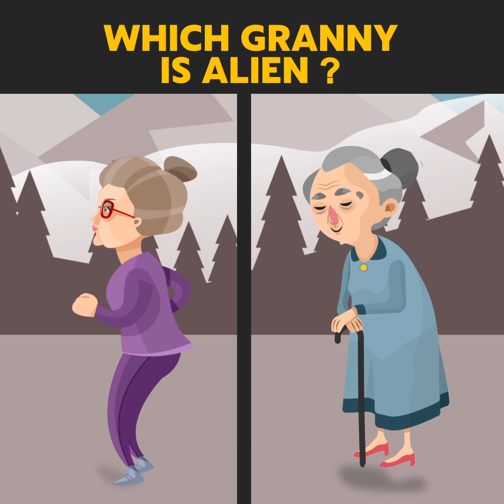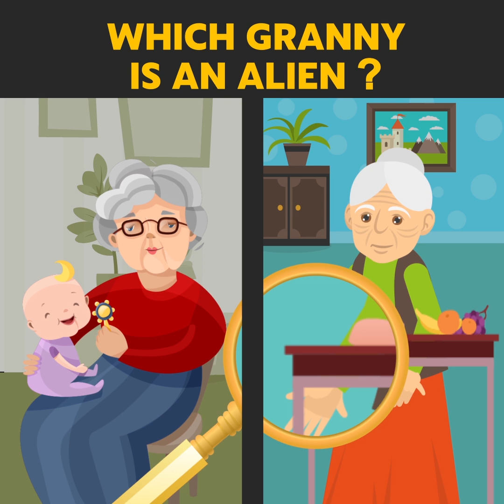10 Brain Scratching Riddles To Test Your Brain Power | New Brain Teasers From Best Riddles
10 Brain Scratching Riddles To Test Your Brain Power | New Brain Teasers From Best Riddles

10 Brain Scratching Riddles To Test Your Brain Power | New Brain Teasers From Best Riddles